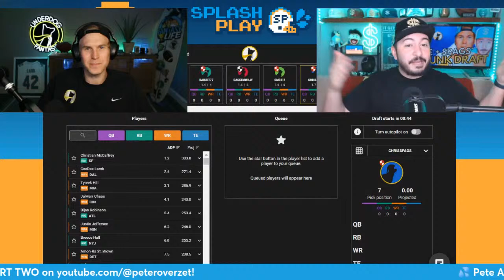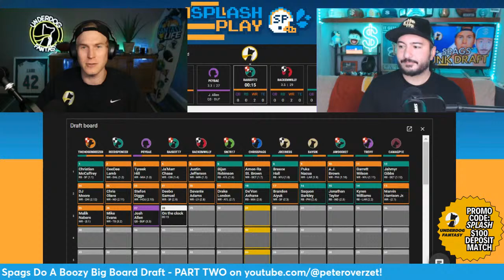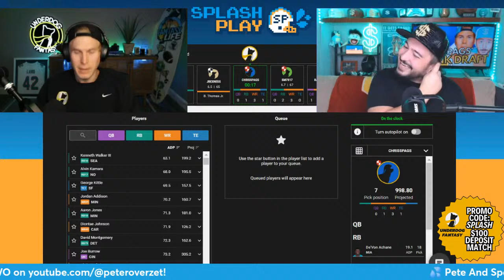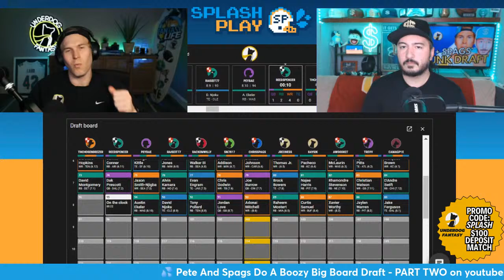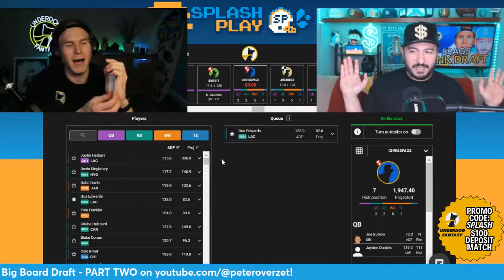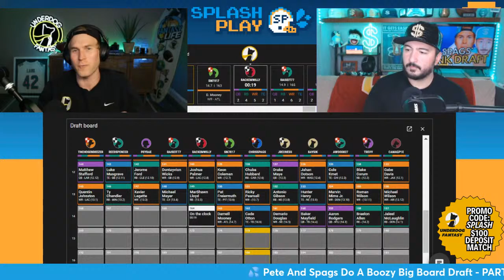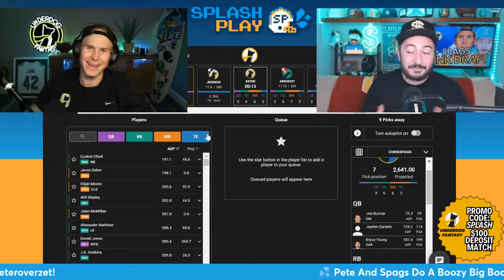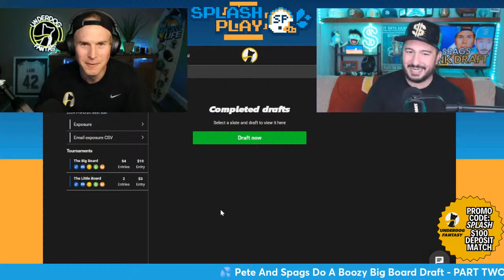Peter Overzet + Chris Spags Do A Boozy Best Ball Draft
2024 Best Ball Draft - Peter Overzet and Chris Spags are REUNITED for a boozy 2024 best ball draft! Pete and Spags will catch up on their takes while arguing over picks in a SHARED Underdog Big Board draft! Every time these guys disagree, they'll take a drink in this 2024 Best Ball draft! You won't see a 2024 Best Ball Draft like this one ever again!

👀 Join Pete's YouTube channel to see the SECOND HALF of this stream on Best Ball After Dark!

🔓 Spags' new app Probly is out now and helps people WIN on sports betting! Save 50% on any monthly OR yearly package and get good bets round-the-clock for as low as $9.99/month with promo code SPLASH OR get a 7-day free trial on the App Store

🤗 Join the Splash Play Family to get VIP perks and 10 team reviews or Q&As/month on-demand from Spags!

💬 If you join, get on the Deposit Kingdom's SQUIRT SQUAD VIP Discord by going to your Discord settings then Connections (under User Settings). Connect your YouTube account to your Discord and you'll be added automatically!

🎧 Get the audio versions of Splash Play here, now updated daily

Timestamps:
0:00 Intro